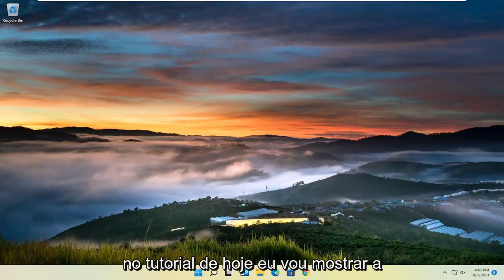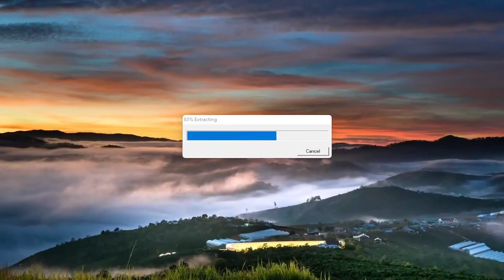Como instalar impressora no Windows 11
Como instalar o software da impressora sem um CD ou DVD presente.

Problemas abordados neste tutorial:
como instalar impressora hp sem CD
como instalar impressora sem CD
instalar impressora sem CD
instalar impressora sem CD hp
como instalar drivers de impressora hp
como instalar o driver da impressora sem CD
instalar driver de impressora epson
instalar driver de impressora para Windows 11
instalar driver de impressora Windows 11
instalar driver de impressora sem impressora
instalar driver de impressora sem impressora Windows 11
instalar drivers de impressora
instalar drivers de impressora Windows 11
instalar drivers de impressora sem direitos de administrador

Houve um tempo em que a única maneira de instalar o software da impressora era usando um disco, seja um disquete, zip ou CD. Mas, atualmente, muitos computadores são vendidos sem unidades de disco e a maioria das novas impressoras é vendida sem CDs. Mas isso não significa que a instalação da impressora precise ser mais desafiadora do que inserir um CD na unidade de disco. Na verdade, existem várias maneiras fáceis de adicionar sua nova impressora.